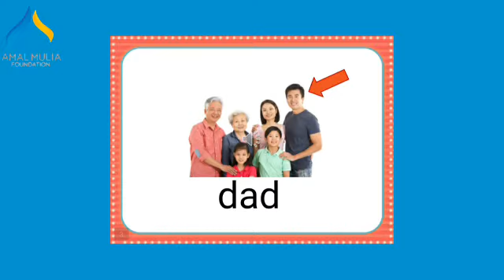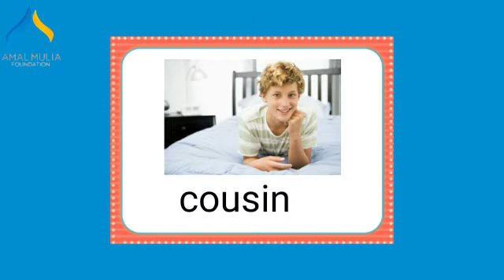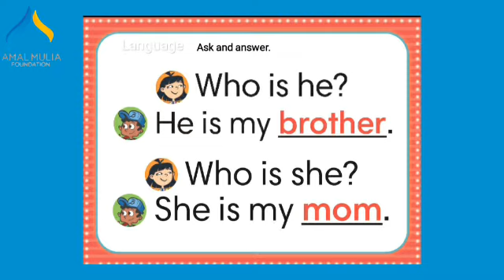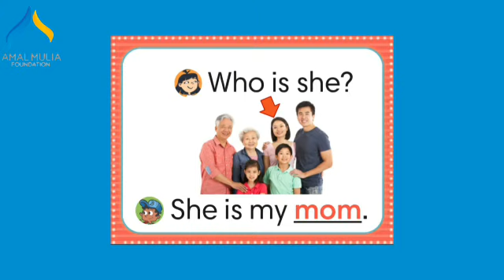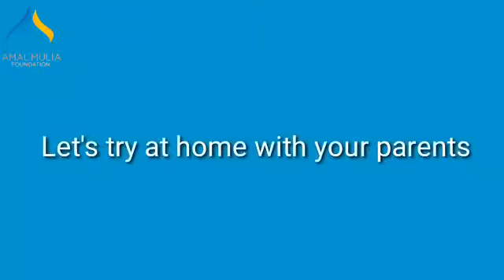Bahasa Inggris level 1 Unit 2 (who is he)